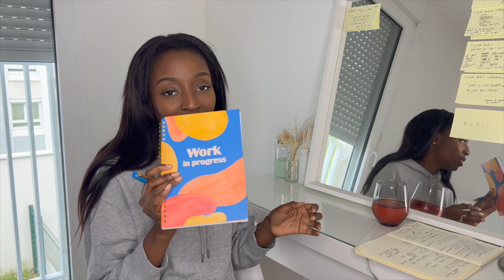MAI 2022 : RESET ROUTINE, planification des objectifs du mois !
Planifions ensemble le mois de mai. Dans cette vidéo de routine, je t'invite à définir tes objectifs du mois prochain avec moi :) c'est parti !

- 12 Year Week : - 12 week year - Brian P. Moran

* REGARDE LA VIDEO EN 1080 ou 720 HD*

--- Met un pouce bleu ✅
--- Commente ! ✅

// COLLABS 💛
📲 [DM instagram pour infos, promos, collabs/opportunité business]

N'oublie pas d'activer la cloche 🔔 des notifications pour être prévenu dès qu'une nouvelle vidéo est publiée, mais surtout pour ne manquer aucune de mes dernières publications 😎

// BIO 💛
Salut, Salut mes gens, moi c'est M'bouye ! J'ai 27 ans et je suis diplômée en marketing/communication. Oui, oui depuis 3 ans, mais en réalité je fais du marketing depuis BIEN PLUS LONGTEMPS QUE CA ! Tu m'as sûrement croisé dans diverses projets, car en effet j'ai :
💥 Dans mes années lycées 💥
- (1) Manager un groupe de danse, pour lequel j'ai créé des partenariats avec des mairies, des banques, des marques + Créé par 2X NOTRE PROPRE EVENT !!
💥 Dans mes années universitaires 💥
- (2) Créé un site de vente en ligne, et en faire la promotion via des influenceurs possédant plus de 200 000 abonnés sur instagram
💥Dans mes années professionnelles 💥
- (3) Organiser des événements en partenariat avec de grosses boites informatiques !
Oui, oui, c'était bien moi 🔥😊
🎥 Puis j'ai créé cette chaine Youtube dans laquelle je me suis bien amusé, mais aujourd'hui il est temps d'UPGRADE 💥 de LEVEL-UP🔝 !!! Ahahaha je vois déjà votre sourire heureux ! Des vidéos simples et accessibles avec grâce vous pourrez clairement vous DEMARQUER dans votre stratégie ⚡ !!!
Vous l'avez compris, le marketing c'est ma spécialité 😉 A côté de ça j'aime l'univers de la beauté, j'aime aussi. euuuh. je suis gémeaux donc je sais pas trop ce que j'aime d'autre, mais il m'arrive d'aimer aller au musée

💓 Merci de prendre le temps de regarder mes vidéos et de m'encourager 💓, c'est ouf ! MERCI ! N'hésite pas à partager cette chaîne autour de toi, ça peut aider

"Si vous ne travaillez pas pour vos rêves, quelqu'un vous embauchera pour travailler pour les siens" Steve Jobs

// FAQ 💛
Prénom : M'bouye
Age : 27 ans
Signe Astro : Gémaux
Marketing: en +5 (voir 6, car comme beaucoup j'ai joué avec ma première année)
Je filme avec : Iphone 13
J'édite avec : iMovie
Origine : Senegal/Côte d'ivoire

👀 Je lis et réponds à tous les commentaires. Vos feedbacks sont les bienvenus surtout s'ils sont constructifs 😉

Musique
Chaîne Youtube : La musique libre de droit

Si vous achetez un produit ou un service avec les liens que je fournis, je peux recevoir une petite commission. Il n'y a pas de frais supplémentaires pour vous ! Merci de soutenir ma chaîne afin que je puisse continuer à vous fournir du contenu gratuit chaque semaine !